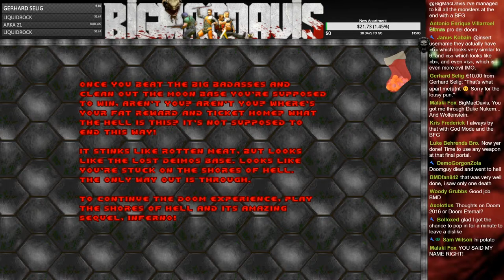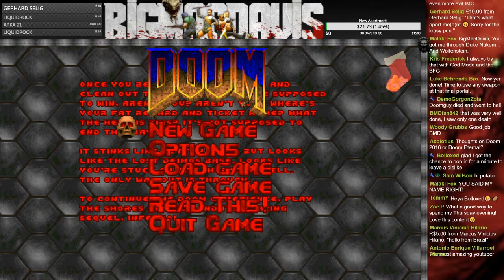John Romero's E1M8 and E1M4 Maps